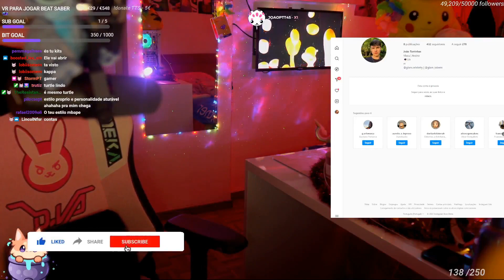Kitsune | MELHORES MOMENTOS #58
Link para o canal do(a) Kitsune